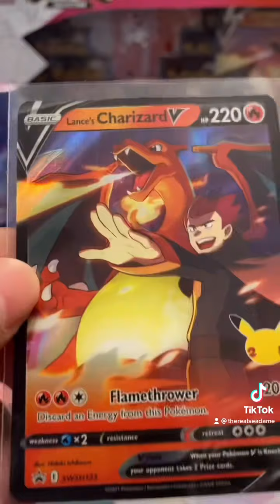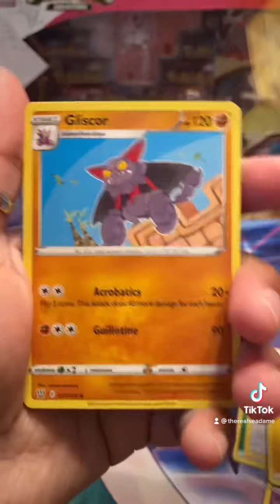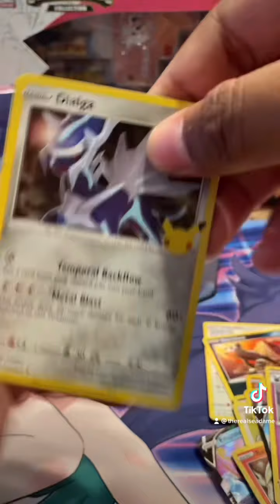*NEW* OPENING A POKEMON CELEBRATIONS CHARIZARD EXCLUSIVE TIN!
► SeaDame here! You can call me Sea or Dame! I go by (she/her) pronouns. I've been gaming for as long as I can remember. Just like any other 90's kid, I grew up with Pokémon! Join me on my new Pokémon adventures as we go hunting for new Pokémon card sets! I haven't collected since around 2002 or so. So far I am really enjoying collecting again. Thank you all for the continued love and support! Best of luck and good vibes to you all on catching/collecting them all.